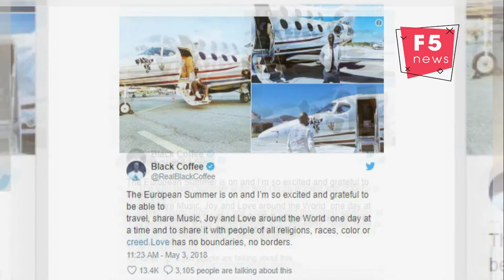DJ Black Coffee's got a branded plane, but doesn't own it yet!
There comes a time in every world-class DJ's career where he's gotta just ditch the airport queues and fly in his own private jet, just ask Black Coffee.
Black Coffee has been travelling around the world for years, so it was really no surprise when we saw the dude got a private jet to help him move from one gig to the other. Oh! And it has his name all over it. Excuse us as we go and cry in the corner.
According to information online, the plane, a D-IEMO Raytheon Premier 1A, can cost anything from R25-million to R50-million. While chartering the plane could cost as much as R35,646 an hour.
Friends and fans obvs thought Coffee had bought the plane and congratulated him on social media, but the star cleared the air and explained that he has simply renting it for the summer.
Black Coffee told fans that his next goal was not to own a plane but a school.
"I will..one day. it's not my next goal. First I need to help create a real working business model for artists and our music industry then build a school with my brothers Laduma Ngxokolo and Nelson Makamo. That's my true dream," he said.
But can we just take a second to admire this plane...
Black Coffee's wife Enhle was obviously excited by the accomplishment and took to Instagram to reveal that the family's plans were all coming together.
"8 years ago all we heard was it can’t and won’t happen and we are not meant to be. Love and God proves otherwise. Yesterday your plan came to being and I remembered our hour long conversations about your dreams and mine would go, today you have shown that with a team that’s in it for you, God, a dream in your pocket all is possible . Expect the devil to attempt to break you, he uses the weak to try break you, but with your ride or die and God sizowanyathela amadimoni."